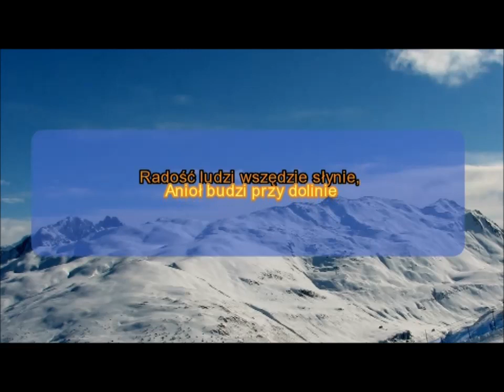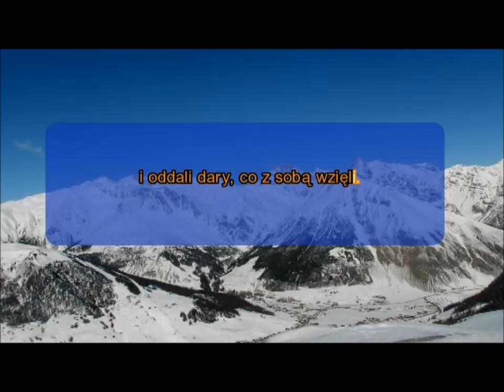Z narodzenia Pana - karaoke + tekst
Zapraszamy do wspólnego śpiewania kolęd!

DVD zawiera 13 popularnych polskich kolęd oraz dwie piosenki świąteczne w formie karaoke. Płyta idealna do wspólnego śpiewu z rodziną przy wigilijnym stole. Gwarantujemy, że pieśni wprowadzą do Państwa domów niepowtarzalną, ciepłą atmosferę świąt.